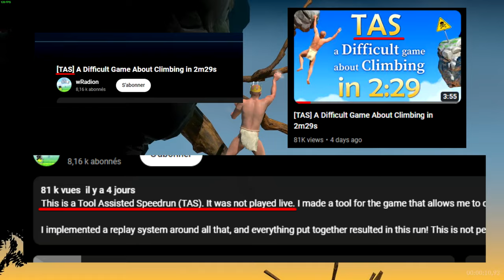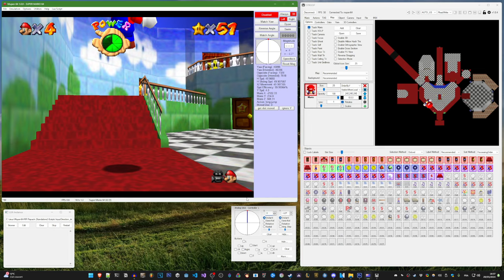How I've "cheated" the 2:29 run in A Difficult Game About Climbing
Hey! So this is a video explaining how my tool works and how I've done the 2:29 TAS for A Difficult Game About Climbing. Let me know if some of the stuff wasn't clear enough, I didn't really took the time to perfectly structure the explanation part.

Chapters:
0:00 - Intro
1:33 - How the tool works
16:04 - Difficulties when developing the tool
19:10 - Issues with the TAS
22:00 - Outro

Musics by Wintergatan:
- "Västanberg" by Wintergatan
- "Sandviken Stradivarius" by Wintergatan
- "Valentine" by Wintergatan"